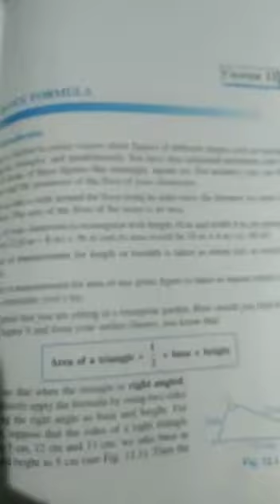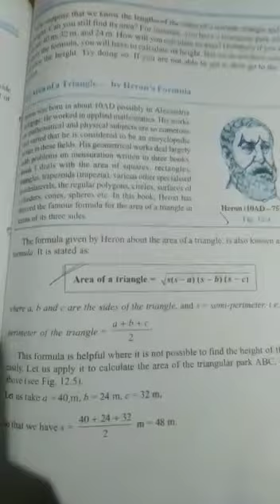Class 9th,maths,ch 12